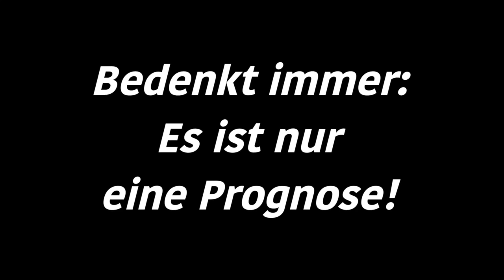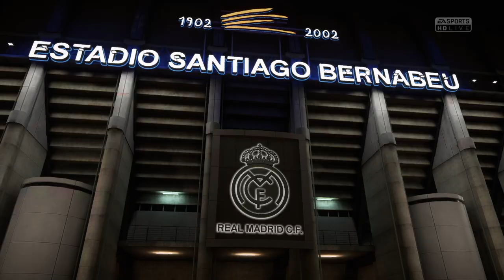Champions League Spieltag 1 I FIFA Prognose I 2018/19 Deutsch (HD)